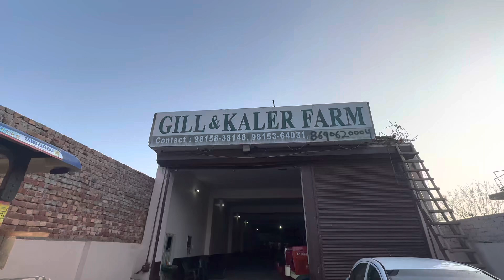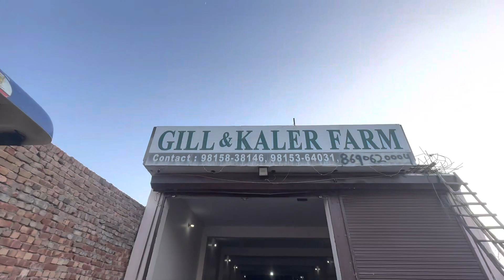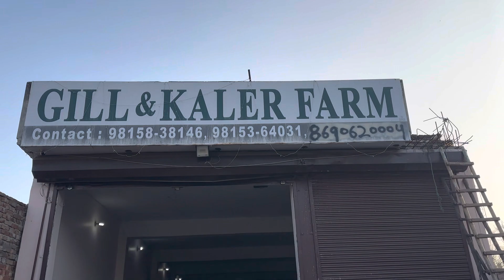ਗਿੱਲ ਐਡ ਕਲੇਰ ਫਾਰਮ ਸਮਰਾਲਾ (ਟਰੈਕਟਰ ਹੀ ਟਰੈਕਟਰ) 🚜🚜